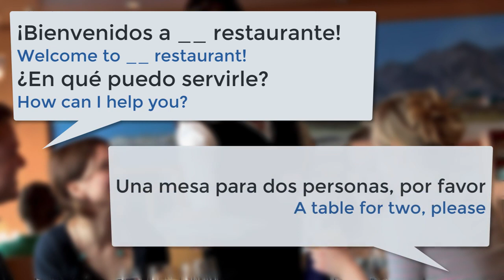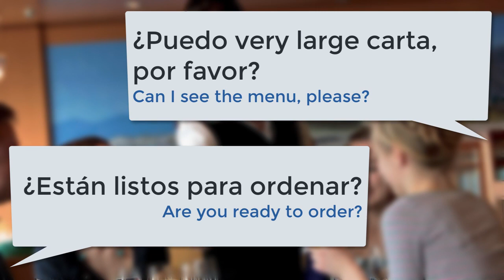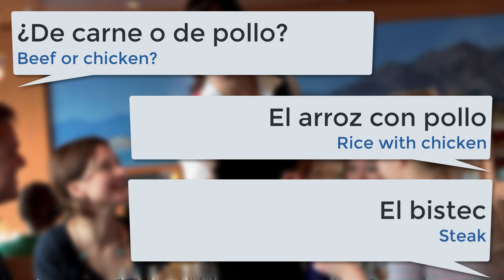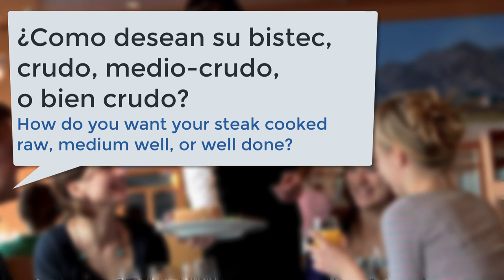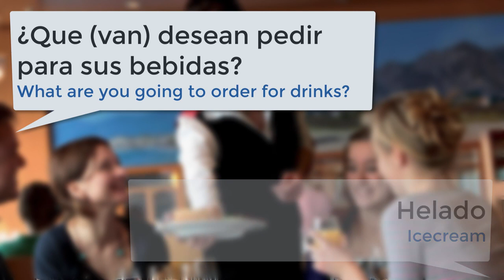Spanish Conversation at restaurant | How to speak in Spanish at restaurant